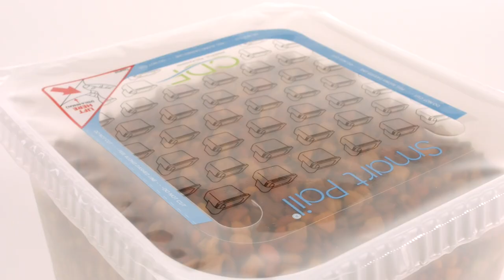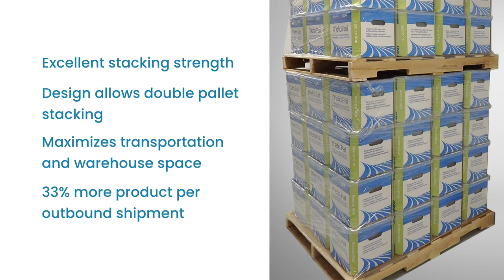Smart Pail® The Plastic Pail Replacement System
The Smart Pail® is a semi-rigid, vacuum-formed, plastic pail insert with a hermetically sealed laminated film lid, housed within an4 or 8-sided corrugated Meta container. Smart Pail transports semi-viscous, solid, and most liquid products currently shipped in plastic pails.